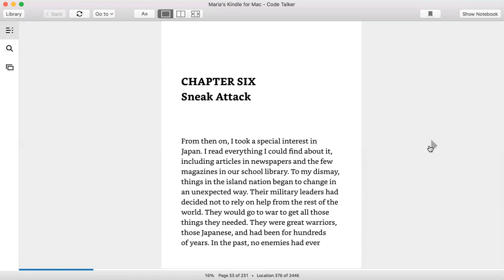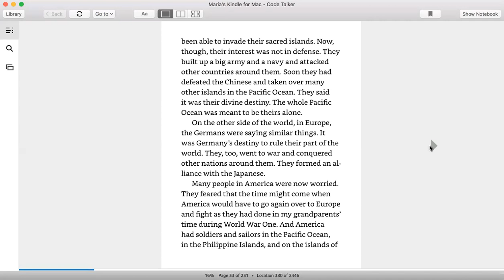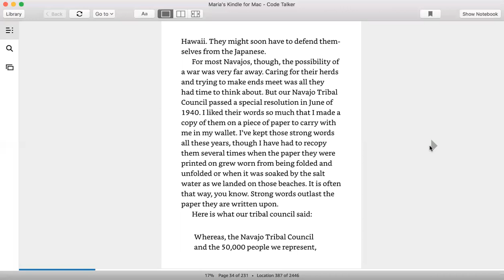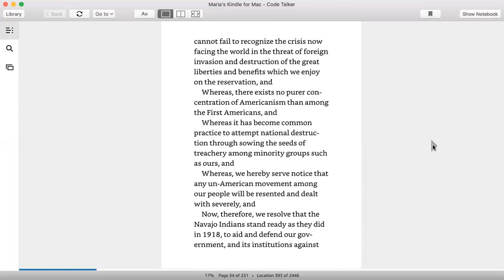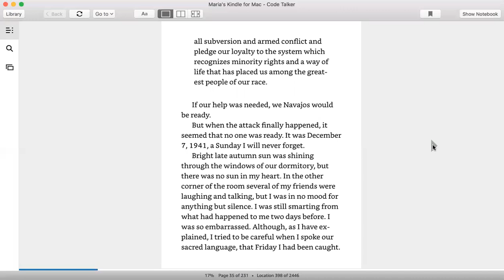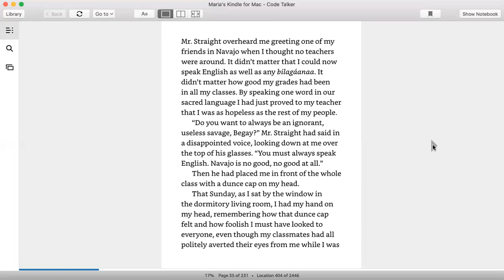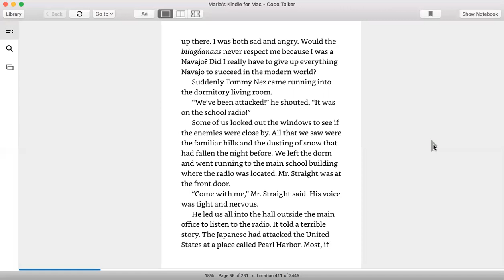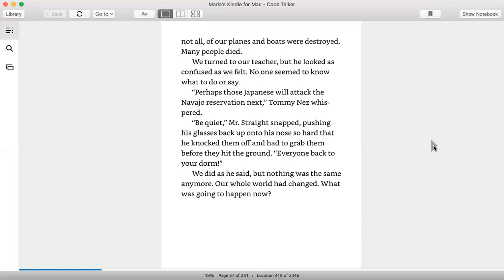Code Talker by Joseph Bruchac - Chapter 6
This video is a read aloud with the text shown.